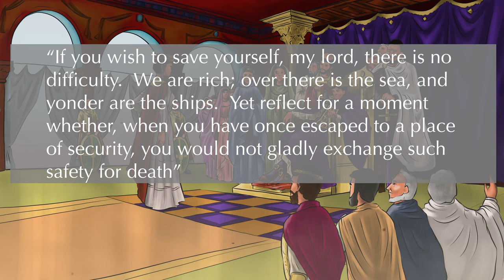Justinian's Greatest Trial - The Nika Riots (532 A.D)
This is our last video (for the time being) on the amazing reign of Justinian, Emperor of Rome.  Although Justinian has had some successes, and a few failures by this point.  This however, will be his greatest trial yet.  Although he does survive the riots, they come at a great cost for the empire.  The silver lining though, is that he will never be challenged again on he prevails.